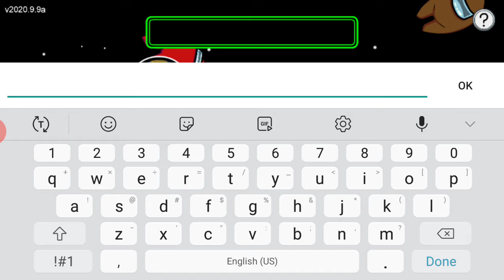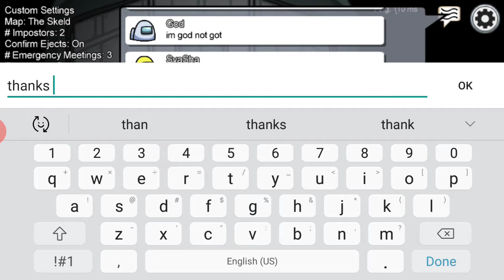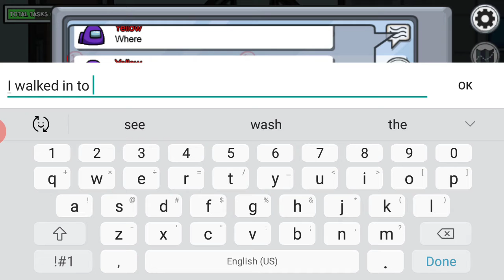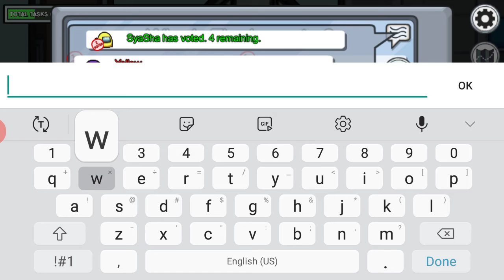I Am the Impostor - Among Us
I was playing Among Us and was the impostor